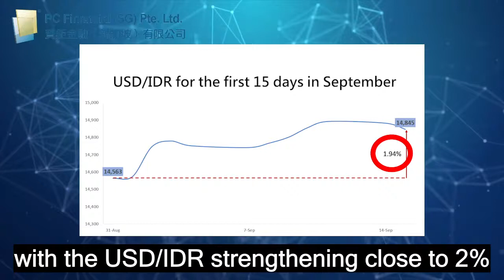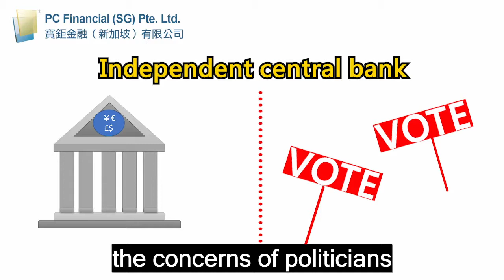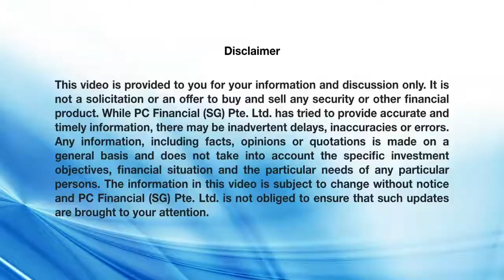【Navigating the Investment SEA】Bank Indonesia, The Rupiah & Questions on Central Banks' Independence